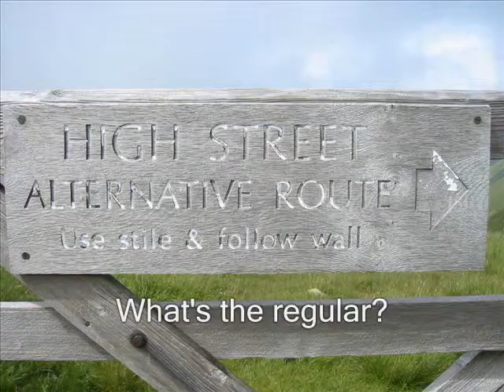02 Lowther House to Thornthwaite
Big Roman Dig - Lowther House to Thornthwaite